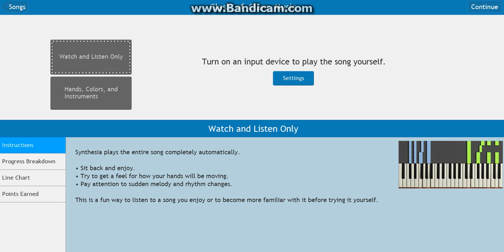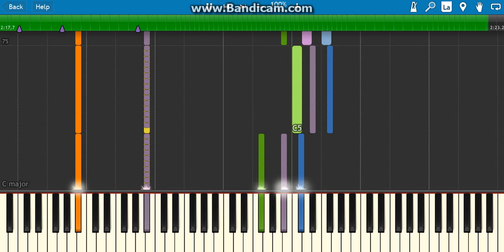how to play clash of clans theme song on piano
this video is for the clash of clans lovers like me so i thought i would do this video how to play clash of clans theme song on piano if you do like my video check out my channel
I hope you guys in enjoy all of my videos that have uploaded in the past and hopefully in the future to gain subsribers